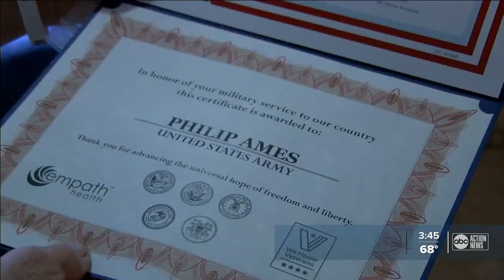Hospice volunteer makes special visit for Korean War veteran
Jim Blincoe wanted to continue to serve when he retired from the Navy, so he started volunteering with Suncoast Hospice and now he's being recognized nationally.